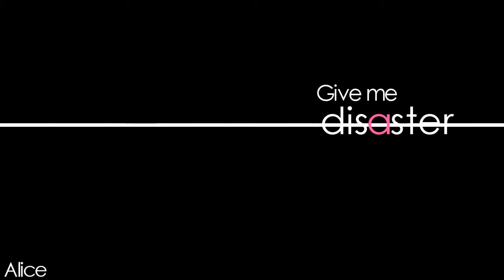LIONS //CG * DC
{Lions make you brave, Giants give you faith}

dedicated to all my besties^^

I can't believe that I've done it all today xD

*note: credits to crossingxboundaries on deviantart for pic on 0:08

Animes: Code Geass R1 & R2, Detective Conan
Song: Lions
Artist: Lights
Programme Used: Sony Vegas Pro 9